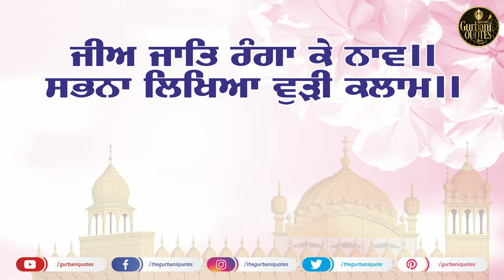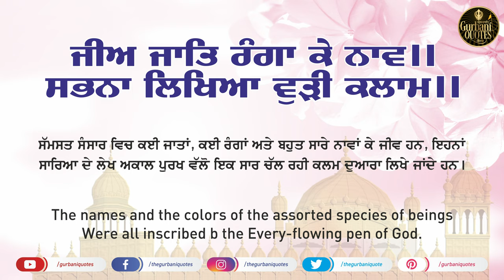🔴 Daily Quotes - 24/07/2020 - Day 2 - Gurbani Quotes